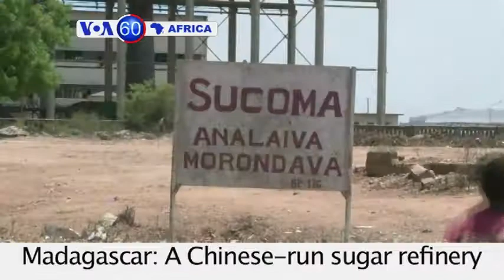VOA60 Afirka: Taron Shugabannin Kasashen ECOWAS, Najeriya, Disamba 16, 2014